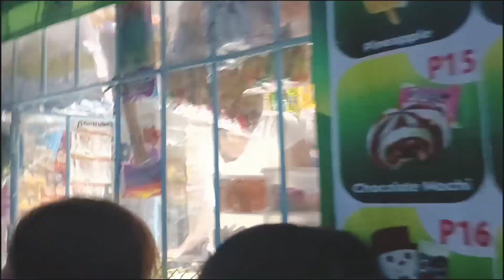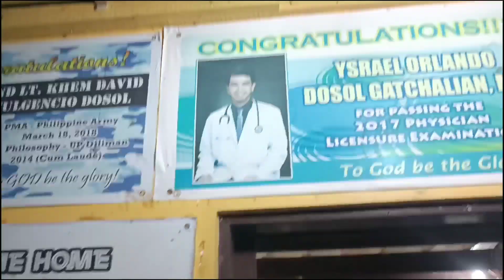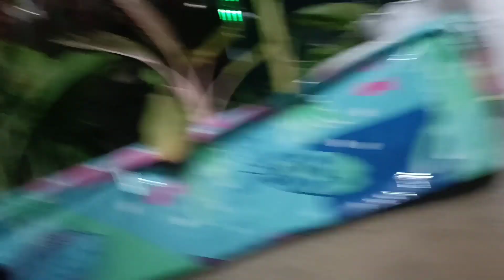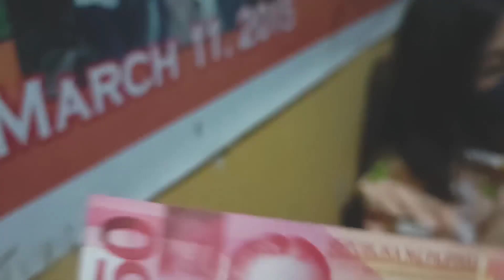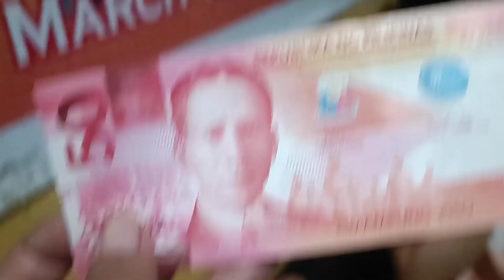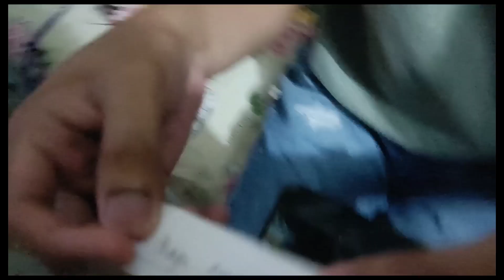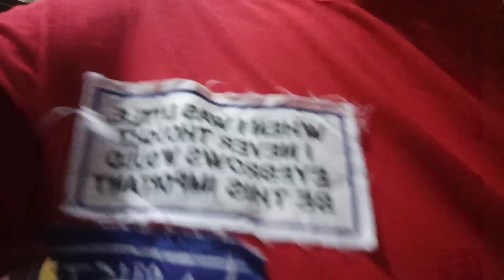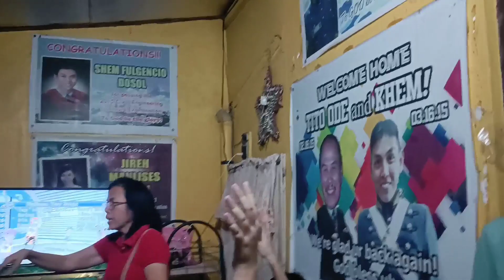Christmas Party Dosol Clan 12.24.22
Annual Christmas and Year end Party ng Dosol Clan.
salamat po sa lahat ng dumalo at sa mga ngsponsor. more gathering to come. long life ahead.

EDEN DA KANUNAL 🌻🌻❤️